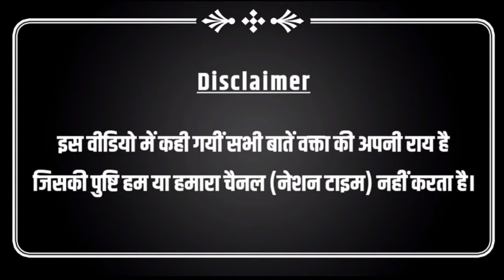कांशीराम साहब का सबसे बड़ा अपमान करने वाले आज चम्मचों के साथ जयंती मनाने का ढोंग कर रहे।